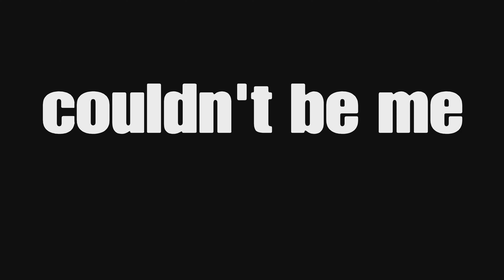I SURVIVED STOCK GRINDING THE BAZ (Stock to fully upgraded f15)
I didnt Think i was gonna survive this insane grind. But we did. And its fully upgraded now